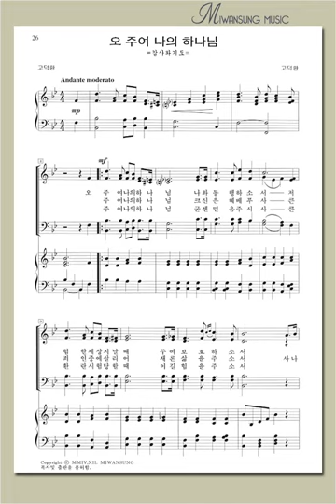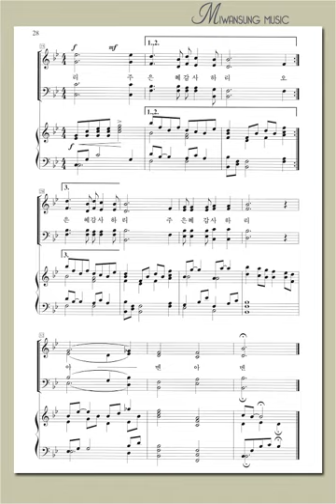하이라이트 12집 / 오 주여 나의 하나님